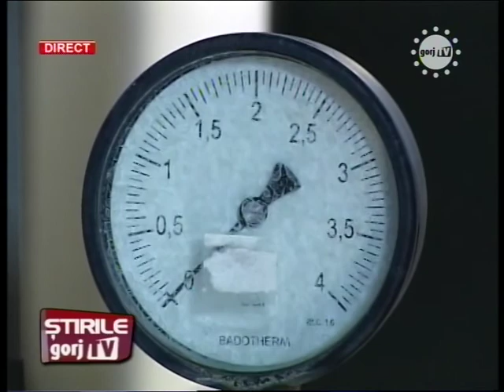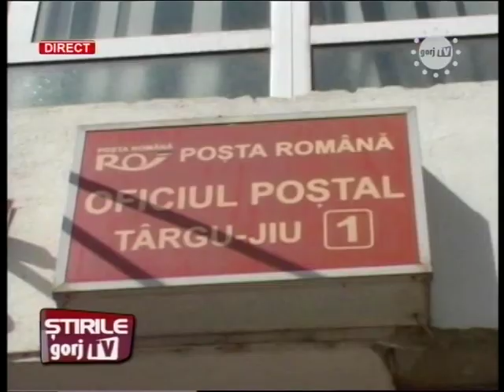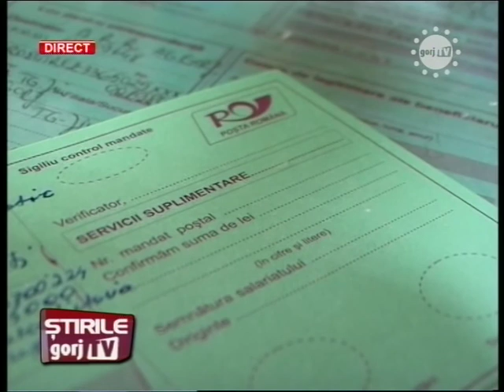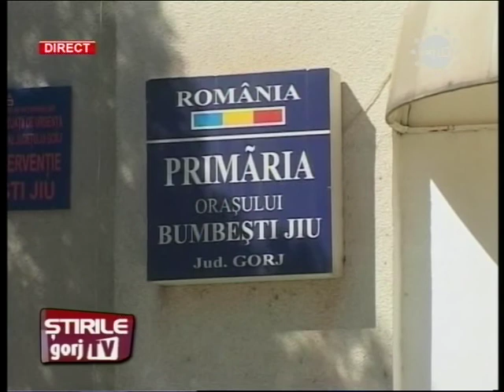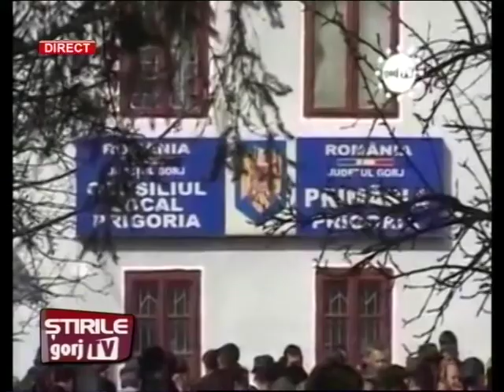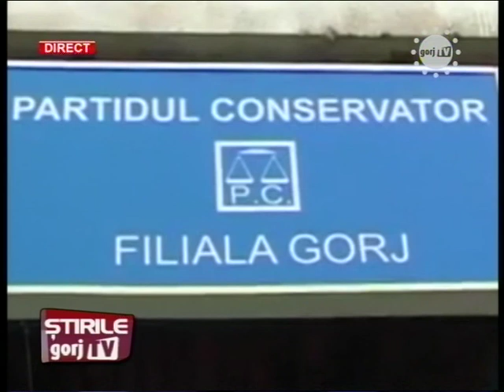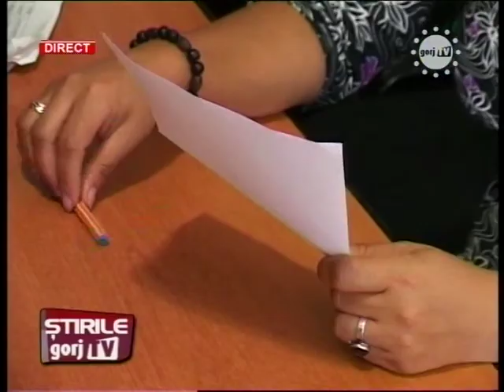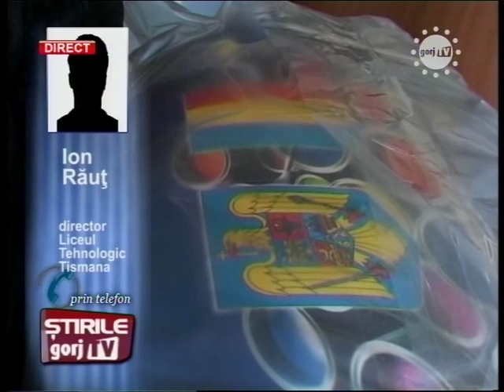stiri 18 29 08 2013